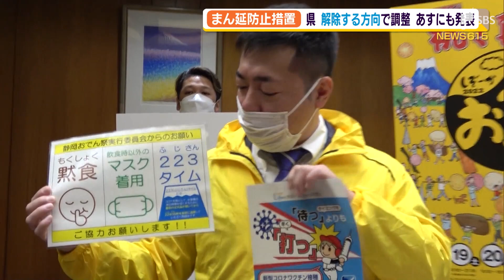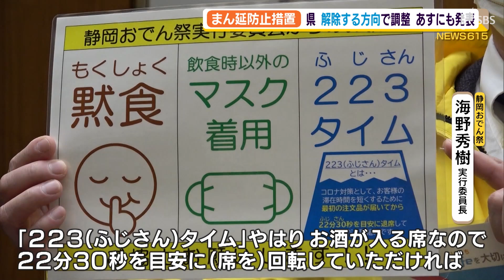18～20日の静岡おでん祭は開催予定 田辺静岡市長 経済回復と感染対策 難しいかじ取り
‹静岡市　田辺信宏市長›「ようこそ」
　静岡市では、まん延防止期間の18日から20日の3日間にわたって静岡おでん祭2022が予定されていて、実行委員会が市長を訪問しました。
‹静岡市　田辺信宏市長›「実際お店大変でしょ？」
‹静岡おでん祭実行委員›「前やっていた夜のお店は閉じた。（隣の）2人は夜の商売なので実際厳しいんだろうなと外からも感じる」
　新型コロナの影響で3年ぶりの開催となる静岡おでん祭。飲食店の経営が苦しい中、何とか経済復活の起爆剤にしたいと感染対策を気にしながらの開催です。
‹静岡おでん祭　海野秀樹実行委員長›「223(ふじさん)タイム。やはりお酒が入る席なので、22分30秒を目安に（席を）回転していただければ」
　市長もまん延防止解除に向けての気運を高めつつも、感染拡大への警戒を続けています。
‹静岡市　田辺信宏市長›「これは非常に難しいポイント。感染者数が割と上下の変動が激しい。ですから、直近になってみないとわからない」
　15日の静岡市の感染者は447人。県全体が減少傾向にある中、過去3番目に多い人数でした。
‹静岡市　田辺信宏市長›「行楽シーズンが迫っているので、経済のことも考えなければいけないという（国の）ぎりぎりの判断が21日だったと私は受け止めてます」
　市長は「延長しないことを望む」としつつも、経済回復と感染対策の両立という難しいかじ取りが求められます。